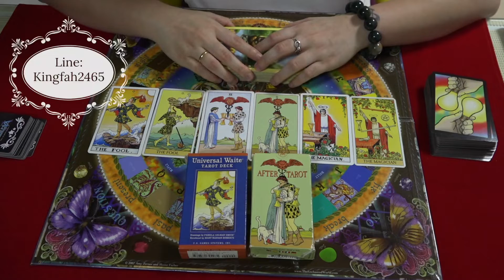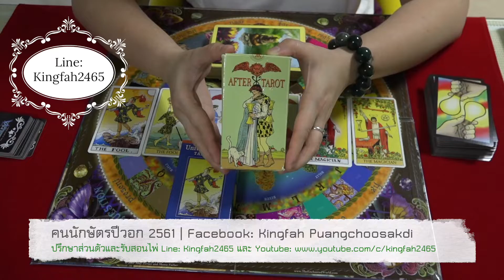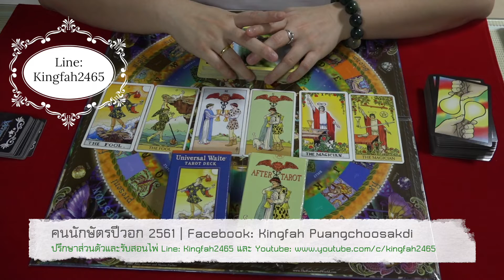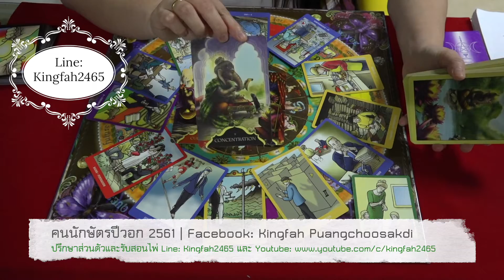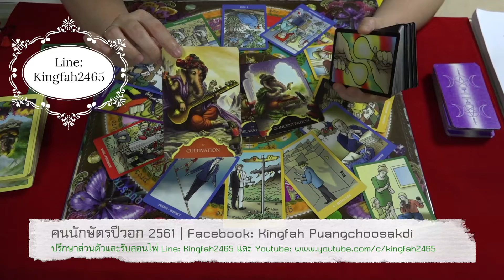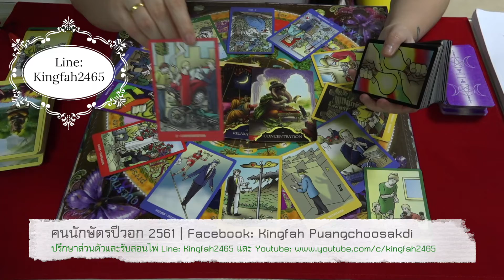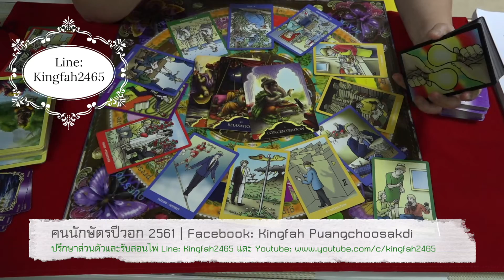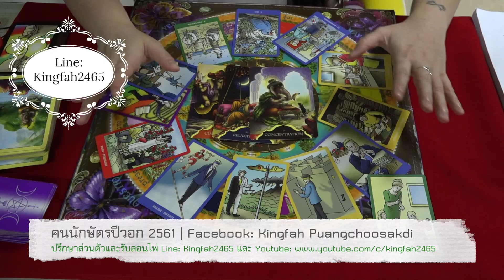ดูดวงคนนักษัตร ปีวอก 2561 | โดย ∞ กิ่งฟ้าพยากรณ์ ∞ (อ.ตอง)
*อีก 3 นักษัตรที่เหลือ กำลังทำ รบกวนรออย่างใจเย็นค่ะ*
สอบถามค่าครู @LINE: Kingfah2465 เท่านั้นนะคะ
ทำนายผ่านทางการโทร ใช้ศาสตร์ ไพ่ยิปซี หรือ  Tarot Cards  | ไพ่ Oracle | ทำนายและเปลี่ยนเบอร์โทรศัพท์ประสบการณ์8ปีเต็ม | รับสอนไพ่พระพิฆเนศสากลหรือไพ่อื่นๆแบบส่วนตัวและกลุ่ม | ทำนายและตั้งชื่อจริงชื่อเล่น | แก้และเลือกตัวเลขสารพัด | ตั้งหรืออกแบบเลขรหัสต่างๆ พร้อมคำแนะนำเพื่อชีวีตหรือดวงชะตาที่ดีขึ้นค่ะ

ปล.คลิปนี้ทำเป็นการกุศล สำหรับแนะนำทางที่เตือนสติ สิ่งที่ต้องระวังในชีวีตประจำวัน อย่างมงายในการดูดวง  แต่ดูเพื่อเป็นแนวทางหรือ guideline ชีวิตโดยคร่าว โปรดดูอย่างมีสติและเมตตาจิต เพราะคุณจะได้ข้อคิดไม่มากก็น้อยจาก Youtube ของกิ่งฟ้าที่ตั้งใจทำด้วยใจบริสุทธิ์  หากกิ่งฟ้าพูดผิดประการใดในคลิป ต้องขออภัยไว้ ณ ที่นี้ล่วงหน้าค่ะ
สุดท้ายนี้จงอย่าลืมว่าตัวของท่านเองเป็นตัวกำหนดชะตาของตัวท่านค่ะ